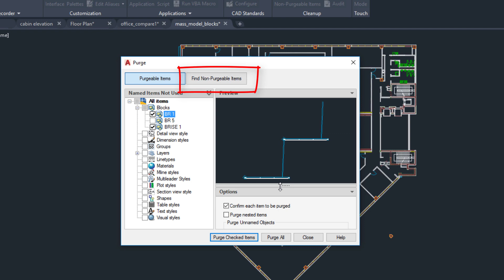AutoCAD 2020 - Czyszczenie rysunku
AutoCAD 2020 - już dostępny!
Zobacz jakie zmiany zostały wprowadzone w nowej wersji AutoCAD 2020